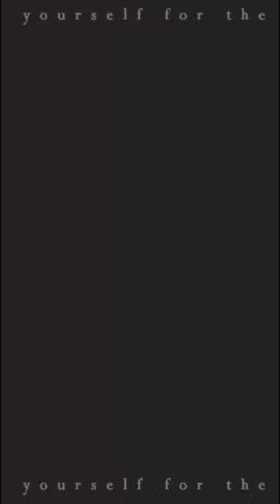New santali video 2024 /Gunduru Gunduru Talam Tam (Mobile Octapad music) Letest santali song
Letest santali song

.My Self.
Ratan Murmu
Village:-Chandipur
District:-Baleswar
State:-0disha

.Your Queries.

Santali Octapad music
Santali music
Mobile Octapad
Santali organ
Santali pad Music
santali instrumental
santali pad music
santali pad bajana
Mobile octapad
Santali organ
Santali octapad music
Santali studio version 2024
Santali dj song 2024
santali dong song
santal 4 you official
Santali BGM
Santali piano tutorial
Santali beat
Santali piano dj
Santali jatara
santali pad music
newsantalivideo2024
santalimusic

 🙏Thank you Gate ko🙏
🙏johara 🙏 Sanam ko🙏